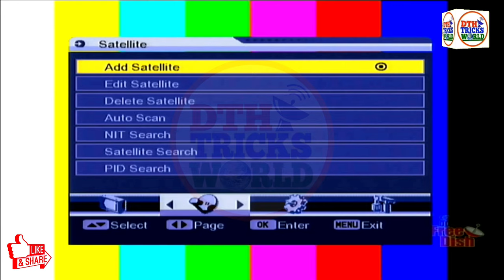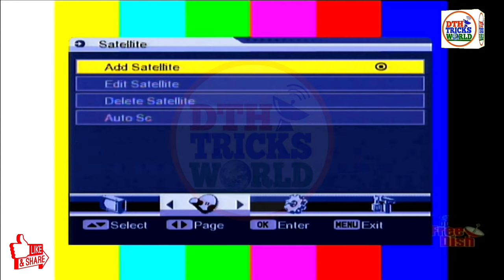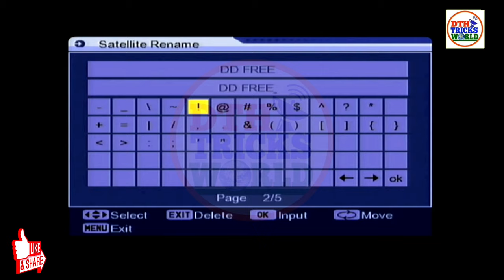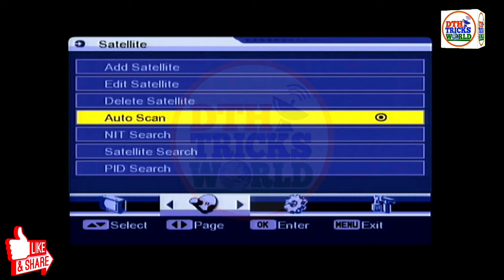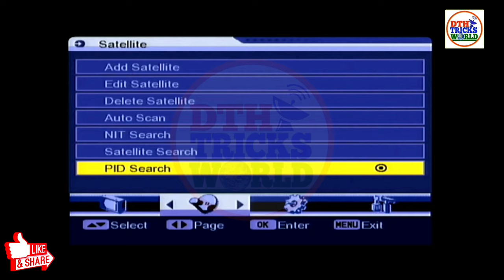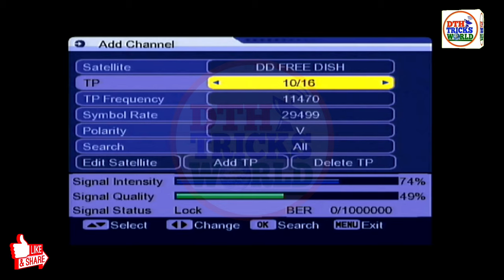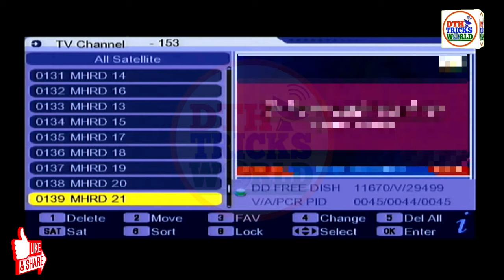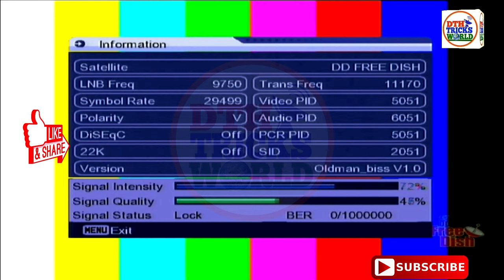DD Free Dish MPEG-2 Set Top Box Settings | New Satellite और New TP Frequency Add करो MPEG-2 Box में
Doston is video me mai aapko DD Free Dish ke MPEG-2 Set Top Box me New Satellite aur New TP ko add karne ka sabse best tarika bataunga. To iske liye aapko ye video pura dekhna hoga.

✅Full HD MPEG-4 Set Top Box